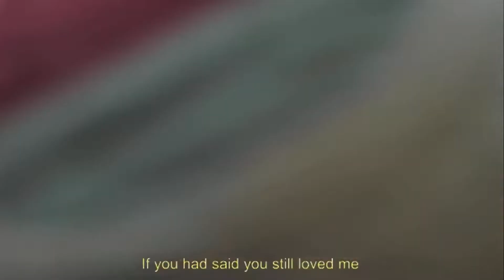Kosem Forbids Safiye To Enter The Palace | Magnificent Century: Kosem